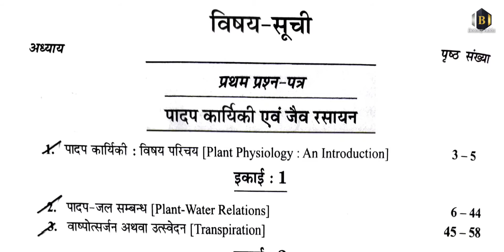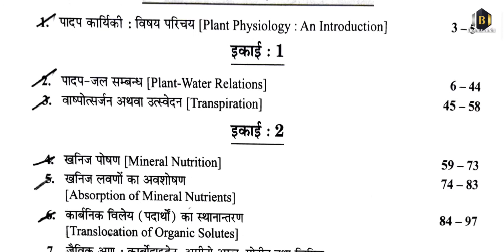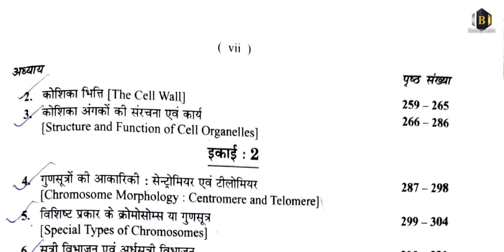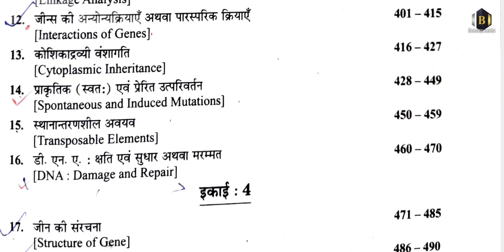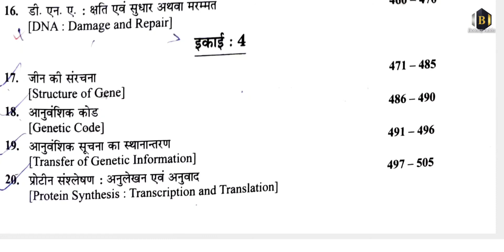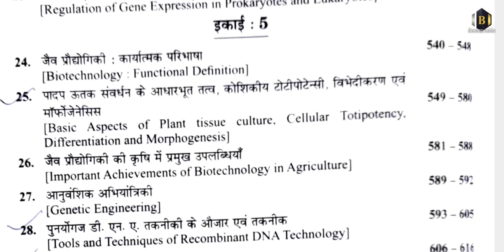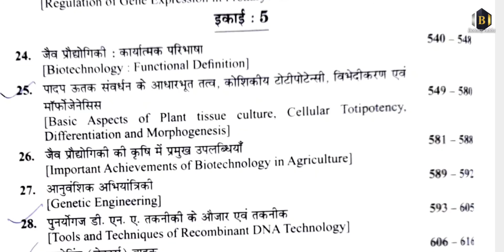Bsc 3rd year botany syllabus in hindi||2022|Paper 1st and Paper 2nd|वनस्पति विज्ञान पाठ्यक्रम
Hello Guys Is Video me Maine Bsc 3rd Year Botany ka Syllabus Syllabus bataya hai Hindi me 2022 ka And Sare Topic Bataye Hai Jo Aapko Padhne Hai So Guys video kaisa lga mujhe comment karke jarur batana aur video ko like aur channel ko subscribe karna mat bhulna 🤗
So Milte Hai Guys Next Video Video Me Tab Tak Ke Liye Stay Tunned

Bsc 3rd Year Botany Syllabus 2022 In Hindi
bsc 3rd year botany

bsc 3rd year botany syllabus Paper 1st & Paper 2nd